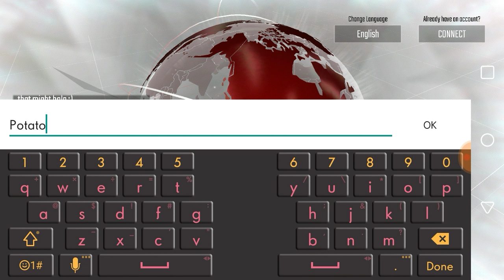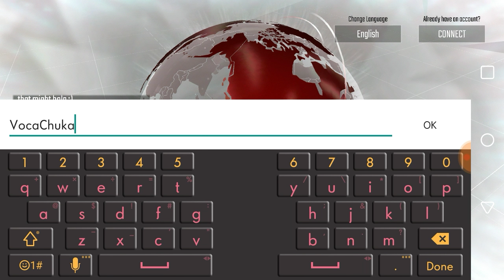Cyberwar's NEWEST THREAT | Hackers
Day 1 of 19: Today is day 1 of my 19 days left of school. I fell asleep during my reading class while watching a evolution of Michael Phelps video for an inspiration project. I also had asthma issues and could not partake in rehearsal for theater today. Hope tomorrow goes well.

I'm doing a 19 days left of school thing now so don't necessarily mind those parts of the desc. But I am the cyber war's newest and most noob threat! FEAR ME! actually don't fear me because im new to this war.